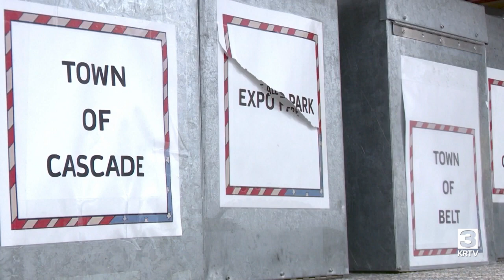Election judge training in Cascade County